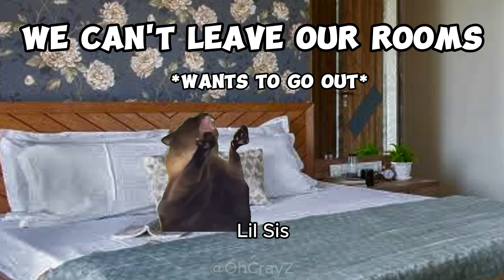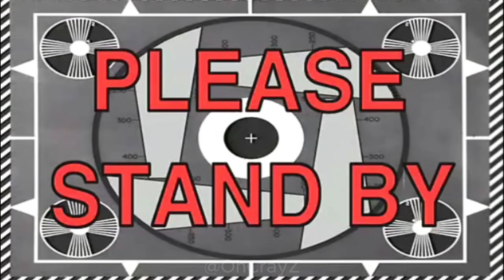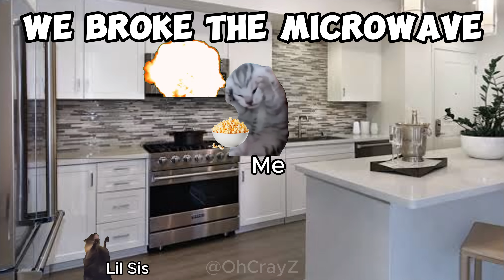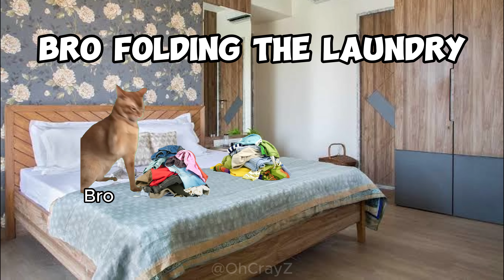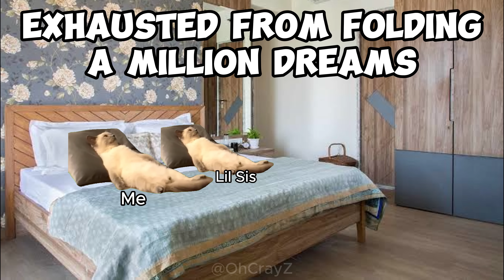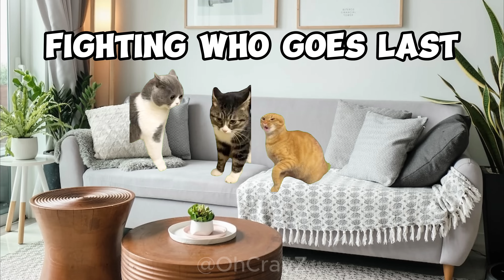CAT MEMES: THE LOCKDOWN FULL EPISODE + EXTRA SCENES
🚨 STAY AT HOME OR GET SICK 🚨

THE CAT FAMILY IS NOW FACED WITH RESTRICTIONS OF NOT BEING ABLE TO GO OUTSIDE, AND THE NEWS IS OUT THAT THEY HAVE TO GET TESTED TO SEE IF ANYONE’S BEEN INFECTED. WORSE NEWS IS THEY HAVE TO STAY INSIDE FOR TWO WEEKS IF THEY ARE SICK.

QUESTION IS, WILL ANYONE BE INFECTED? WILL THEY BE ABLE TO STAND THE TEST? HOW WILL THEY SURVIVE? AND WILL THEY BE ABLE TO GET THROUGH THIS LOCKDOWN?

FIND OUT NOW IN THIS LATEST EPISODE OF THE FAMILY ROADTRIP SERIES - THE LOCKDOWN. JOIN THE CAT FAMILY AS THEY PUZZLE HOW TO SURVIVE AND GET THROUGH THIS LOCKDOWN. WHAT ARE YOU WAITING FOR? GRAB ALL YOUR FRIENDS AND FAMILY AND ENJOY THIS LATEST INSTALLMENT OF THE CAT FAMILY ROADTRIP SERIES - THE LOCKDOWN.

CATCH ALL OF THAT AND OTHER EXCITING ADVENTURES IN THIS BRAND NEW SPECIAL - THE LOCKDOWN FULL EPISODE

FIND OUT NOW IN THIS BRAND NEW FULL EPISODE OF FAMILY VACATION SERIES

❤️Join to get access to perks and you'll be helping animals ❤️